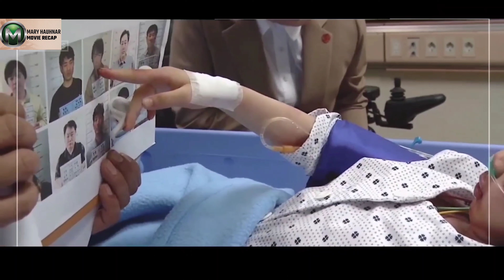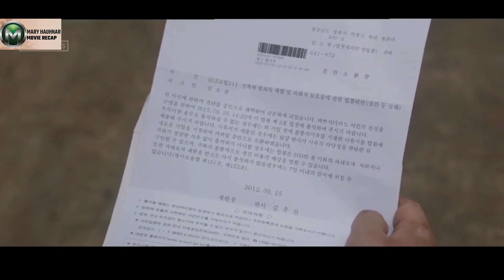Korea Rama Hmeichhe Naupang Pawngsualna Rapthlak Tak Kha 😡😡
Dong-hoon and Mi-hee start the day with their beloved daughter, So-won. However, an unexpected and miserable event happens to So-won on her way to school. Dong-hoon and Mi-hee fight against the world to bring hope back into So-won's life